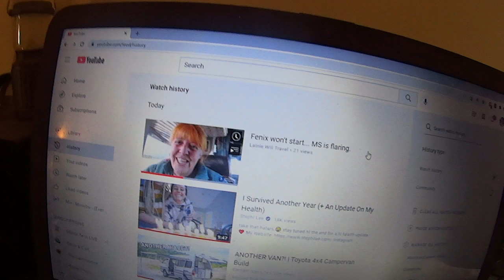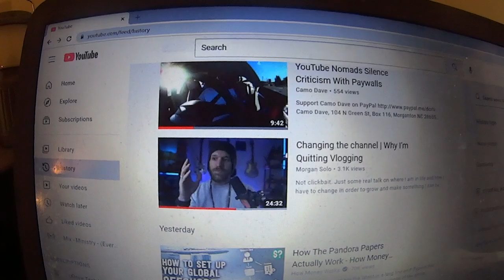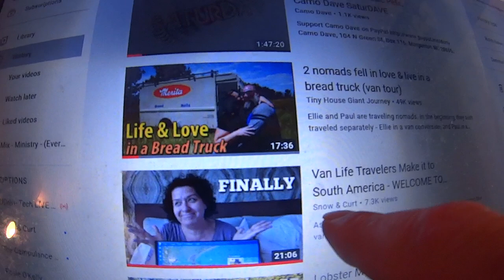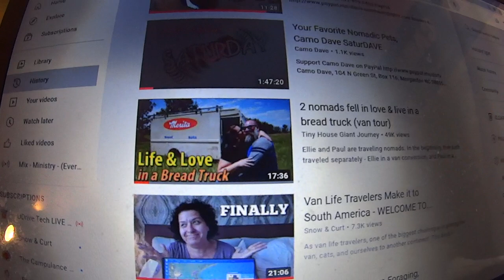Campulance Man Gets Yelled At, Stephi Lee Update, Your Comments On YouTubers Moving To Patreon